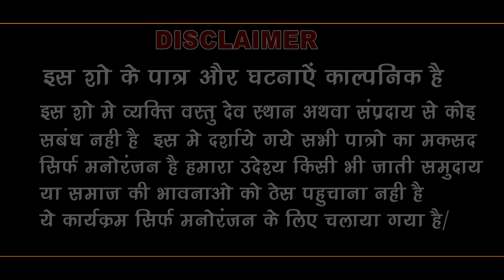अकेली लड़की का किडनेप करके ले आये जंगल में // Comedy // Pooja Bhilwara, Vimal, Baccu, Ramdev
Welcome To Culture Of Tonk India Mukesh Chella Music & Tonk India Music

➤ Comedy - Akeli Ladki Ka Kidnap Karke Le Aaye Jangal Me
➤ Artists - Pooja Bhilwara.Vimal.Baccu.Ramdev
➤ Music Label - Tonk India Music
➤ Director -Kamlesh Saini .Mahendra Tanwar
➤ Producer -Mahendra Tanwar Tonk (Raj.)
➤   D.O.P - Mahendra Tanwar,   Radhe Radhe Photography Tonk

♫-Gaana
♫-Wynk
♫-Hungama
♫-Amazone Music
♫-Resso
♫-i tune